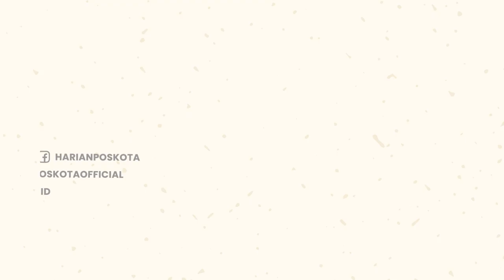Kasian! Sepasang Dua Hiu Tutul Terdampar di Pantai Wonocaki, Jawa Timur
Sepasang Hiu Tutul jantan dan betina terdampar di Pantai Wonocaki, Kecamatan Ngadirojo, Kabupaten Pacitan, Desa Sidomulyo.

Sepasang Ikan Hiu Tutul tersebut ditemukan terdampar pada hari Selasa (6/9/2022).

Belum diketahui  penyebab pasti dari terdamparnya dua ekor ikan besar bernama latin Rincodon Thypus itu.

Satu ekor hiu berukuran kurang lebih panjang 4,85 meter dan seekor lagi memiliki panjang 7,25 meter.

Kondisinya diketahui 1 ekor sudah tergeletak di daratan pasir pantai, sedangkan satu ekor lagi sebagian badannya masih terendam air laut.

Sejumlah warga berdatangan ke lokasi & berupaya memberikan pertolongan kepada ikan Hiu tersebut.

Namun, saat ikan hiu itu dilepaskan ke laut, keduanya sudah tidak bergerak lagi, sehingga warga pun kembali berusaha mengevakuasi ikan hiu itu ke darat karena kondisinya yang sudah mati.

-YPN-